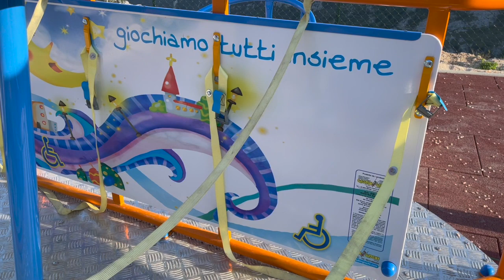Infrastrutture sociali, a Monte Sant'Angelo parco giochi accessibili e inclusivi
CON INFRASTRUTTURE SOCIALI PARCO GIOCHI ACCESSIBILI E INCLUSIVI: NUOVO PARCO GIOCHI NEL QUARTIERE GALLUCCIO E RIQUALIFICATI QUELLO DI “ZONA INGRASSO” E “ZONA IMMACOLATA”

“Con infrastrutture sociali siamo intervenuti su tre parco giochi, uno sarà completamente riqualificato e altri due li abbiamo resi accessibili e inclusivi” - dichiarano gli assessori ai Lavori pubblici, Giovanni Vergura e quello al Welfare, Lea Basta.

Realizzato un nuovo parco giochi nel quartiere Galluccio, completamente riqualificato il parco giochi in “zona Ingrasso” mentre quello di “zona Immacolata” è stato riqualificati e reso accessibile e inclusivo.

“Riqualificare un parco giochi significa riqualificare l’intero quartiere, significa rendere quindi il quartiere centro di aggregazione sociale” - il commento dell’assessore Vergura.

“Il nostro invito è avere cura di questi luoghi” - dichiara l’assessore al welfare, Lea Basta, che aggiunge - “Monte Sant’Angelo, con questi progetti, vuole confermare la sua attenzione al mondo della disabilità e verso i progetti di inclusione sociale”.